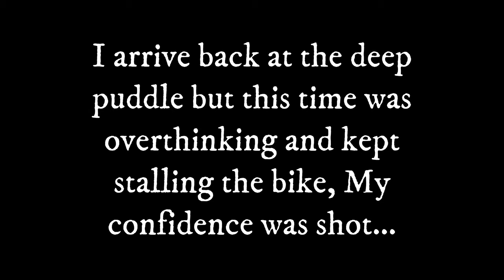Motorcycle Off-Road Action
Adrenaline pumping
Get ready for some adrenaline-pumping motorcycle off-road action in this thrilling video! Watch as I  tackle challenging terrain and push my limits on the 250kg BMW GS.
Filmed using DJI Action 4

00:00 Intro
00:36 wrong turn
01:45 getting stuck
03:14 B-Roll
03:47 exploring
05:28 off road track
07:21 off road track no2
07:41 taking the GSA for a swim
08:32 new bike gear
09:46 bottled it
10:50 outro